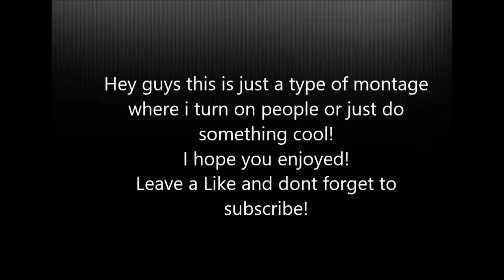"The Plays" #1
Hey Guys my first legit montage here can we break 10 likes!?!?!